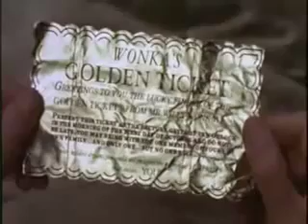Willy Wonka Stash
Added Music To This Funny Dubbed Willy Wonka Movie.